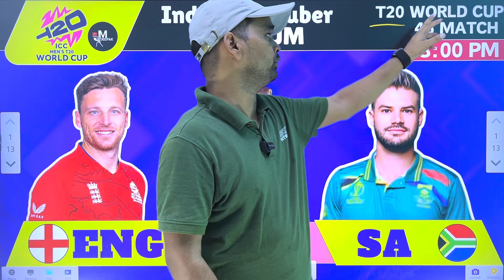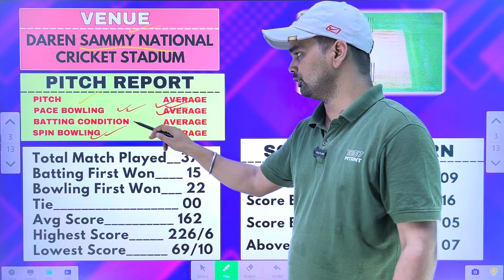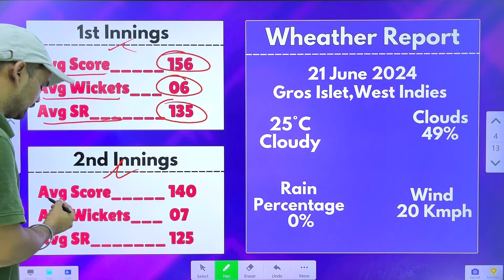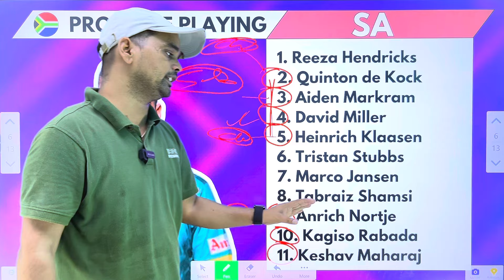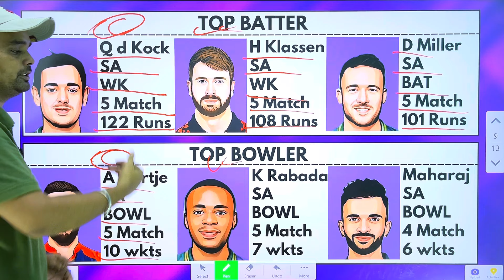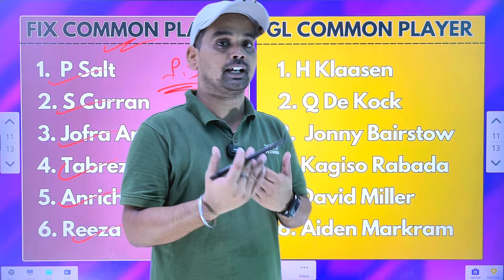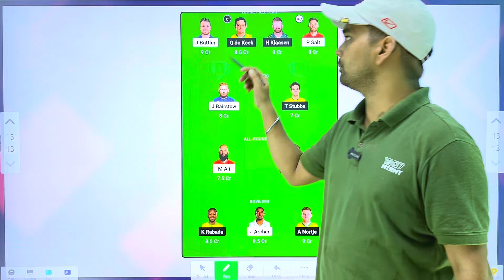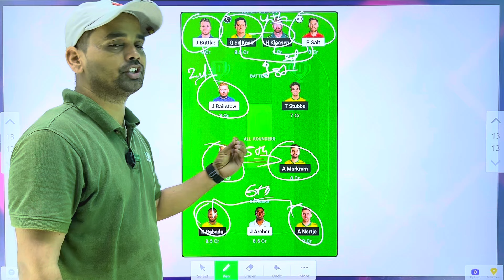ENG vs SA dream11 prediction team today |21/06/2024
This video Include in:

Toss win
High persentage selection
Pitch Report
captain and vice captain selection
gl team
Dream11 me ye teen galati kabhi nahi kare caption and voice captain selection
Grand league Hindi
Grand League Live Score
Grand League meaning
Grand League apk
Grand league app
Dream11 prediction team today match

2. The Purpose of this video is just to Give Information and News about Cricket and Dream11, Indian YouTuber Deepak JM do not Promote any Betting website or application, Dream11 is a game of "skill". The relevant law in India is absolutely